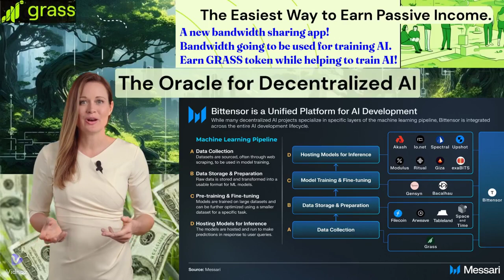GET GRASS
Grass; Share Bandwidth, Own the Network, Join the Revolution
Tired of sky-high internet bills and Big Tech controlling your data?

Grass is rewriting the rules. It's a revolutionary way to earn ownership of the internet by simply sharing a little unused bandwidth.

Here's how it works:

Join the beta. It's the only way in for now.
Download the extension: It's lightweight and runs seamlessly in the background.
Sit back and earn: Your shared bandwidth helps us train powerful AIs, and you get rewarded with GRASS tokens.
Own the network: As Grass grows, so does your stake. Hold tokens, vote on decisions, and be a part of the future of the internet.
This isn't just about faster speeds, it's about:

Decentralization: Take control of your data and escape Big Tech's grip.
Shared benefits: Everyone contributes, everyone wins.
AI for good: Your data fuels groundbreaking research for a better future.
More than just bandwidth, Grass is a movement. Join us, spread the word, and let's build a fairer, more equitable internet together.

Don't just scroll – share the link, share the power, share Grass.

Bandwidth going to be used for TRAINING AI !

YES! a new bandwidth sharing app!

earn GRASS token while helping to train AI!

or just the code
EByVuy4d9ttOFlf

Already got 4.5M$ funding! and it is just starting!